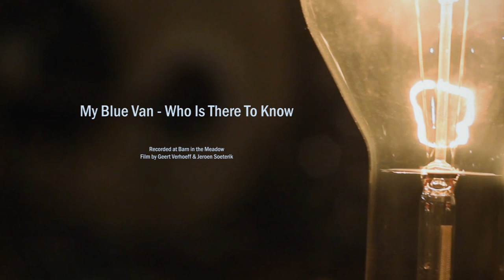My Blue Van - Who Is There To Know (live at Barn in the Meadow)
My Blue Van
Bas Beenackers - Vocals, Guitar
Dennis Wechgelaar - Drums
Freek van Ede - Bass

Recorded by Jordi Langelaan at Barn in the Meadow
Film by Geert Verhoeff & Jeroen Soeterik
Edit by Geert Verhoeff

Special thanks to Rob Klerkx